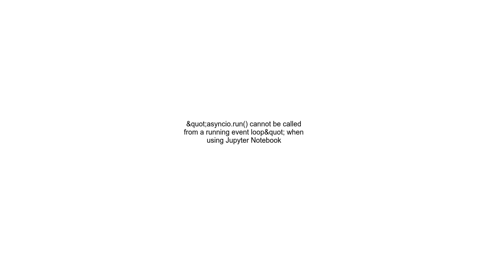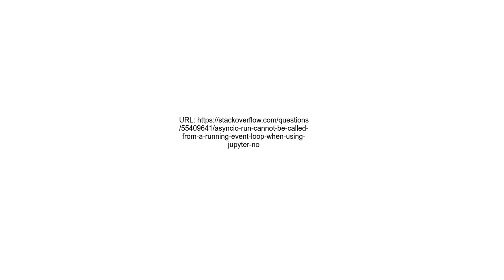&quot;asyncio run cannot be called from a running event loop&quot; when using Jupyter Notebook